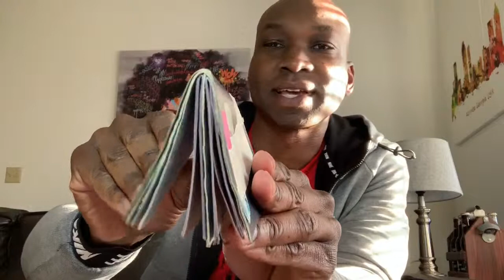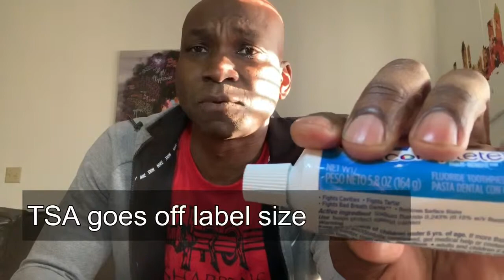TSA Guide for Liquids at airport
Chief Williams provides guide for TSA Security for your liquids and a carry on bag at the airport.